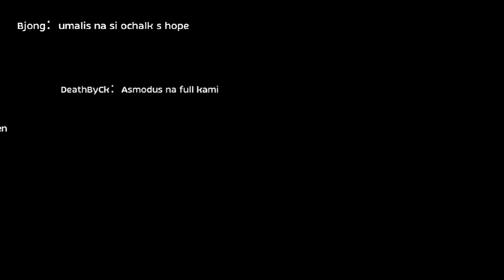Ragnarok M WOE E-Domain vs ASCENSION VINCERE HOPE 7SEA etc (Tyrant POV)